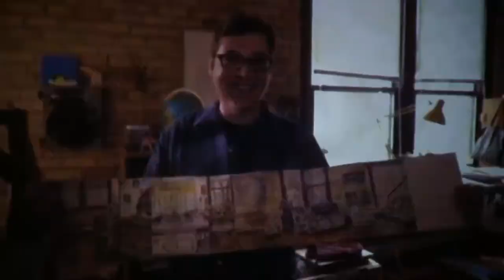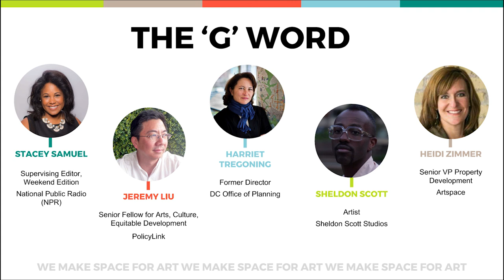The 'G' Word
Discuss gentrification vs. equitable development, and the integration of arts and culture to create good growth.

Feat: Heidi Zimmer, Artspace; Harriet Tregoning; Jeremy Liu, PolicyLink; Sheldon Scott; MOD: Stacey Samuel, NPR